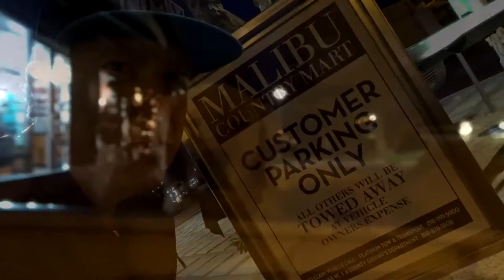WHEELSANDWAVES BEST CARS&COFFEE CARSHOW!! - FIREBALL MALIBU VLOG 531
Today's episode of FireballMalibuVlog! Fireball host the Best Malibu Cars & Coffee Car Show WHEELS AND WAVES at the world famous Malibu Country mart. Incredible Muscle Cars, Classic, Exotics and more!

Fireball Tim’s WHEELS AND WAVES Cars and Coffee Car Show is Fireball’s Exclusive (Cars & Coffee) Event at THE MALIBU COUNTRY MART in Malibu featuring HOT RODS, CUSTOMS, CLASSICS, RAT RODS, EXOTICS, BIKES and MORE! Below is all the info you need!

** Fireball started Malibu Cars & Coffee (Malibu Cars and Coffee)

WHEN: Every THIRD Sunday of the Month. 7am-9am. Be sure to check the CALENDAR HERE to confirm.

WHERE: MALIBU COUNTRY MART  @ 3835 Cross Creek Rd, Malibu, CA 90265

WHO: Sponsors include WIKD KUSTOMS, THE DAILY DRIVER PROJECT, THE AUTOMOBILE DRIVING MUSEUM, THE ENGLISH CAR COMPANY

**THIS SHOW IS FREE and all are welcome.

GET Fireball's CHILDRENSBOOKS on AMAZON!
- The BIG BOOK of WACKY STATES!
- Fireball Tim's CUSTOM CAR COLORING BOOK!

Fireball's WHEELSANDWAVES Malibu CarShow (Cars & Coffee)

ABOUT: AUTOMOTIVE INSPIRATION. FMV is Car Culture from the Inside chronicling the awesome Automotively Inspired CAR LIFE of Hollywood CarDesign Legend & Author FireballTimLawrence and his Bride, Costume Builder Sculptor & Surfer Kathie Lawrence in celebrity haven, MALIBU, Ca.